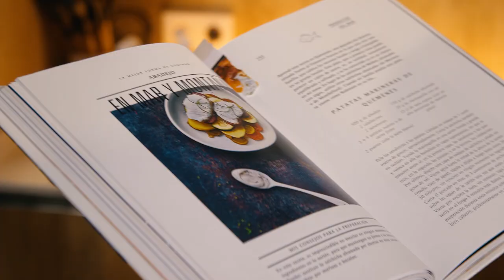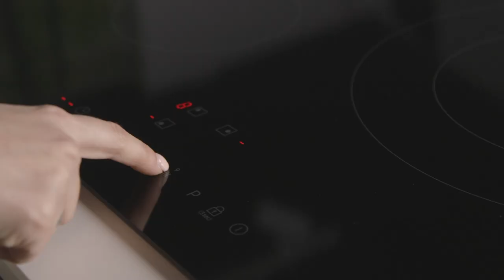Cuando no tengo tiempo, esta RECETA DE JULIE, fácil y rápida, me soluciona la cena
⬇️LÉEME/DESPLIÉGAME ⬇️

Hoy, en La Cocina de DAP, os enseñamos una receta de mar y montaña, platos muy típicos de la región de Cataluña. El original se hace con abadejo pero hemos querido hacerlo más accesible para todos con bacalao. ¿Te atreves a probarlo?

INGREDIENTES

500 g de bacalao
2 calabacines pequeños
2 zanahorias
4 patatas nuevas
2 puerros
150 g de salchicha ahumada
20 g de mantequilla con sal
25 cl de nata espesa

¿Todavía no tienes nuestro libro de recetas? ¡Hazte con él aquí!

La cocina de Directo al Paladar está montada en colaboración con electrodomésticos Samsung.